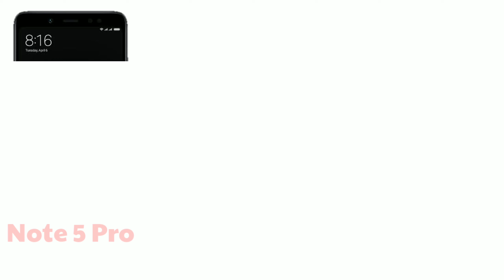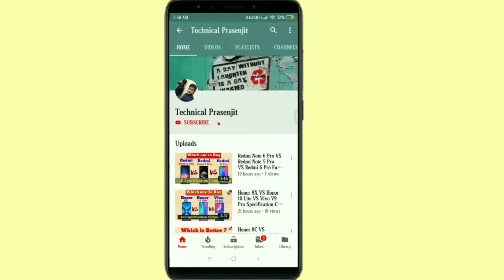Top 5 Selfie Camera Smartphone Under:-15,000 in December 2018,25MP Selfie,4GB Ram,Face Unlock,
Top 5 Selfie Camera Smartphone Under 15000,
1/:-Realme U1
2/:-Redmi Note 5 Pro
3/:-Redmi Note 6 Pro
4/:-Gionee A1+
5/:-Vivo V5s

Top5SelfieCameraSmartphoneUnder:-15000
Realme U1 Unboxing,
Realme U1 Mobile Review,
Redmi Note 6 Pro Unboxing,
Redmi Note 6 Pro Mobile Review,
Redmi Note 5 Pro Unboxing,
Redmi Note 5 Pro Mobile Review,
Realme U1 VS Note 6 Pro Camera Comparison,
Realme U1 VS Note 5 Pro Camera Comparison,
Asus Zenfone Max Pro M2 Unboxing,
Realme U1 VS Max Pro M2 Camera Comparison,

1) Technical Guruji
2) Sharmaji Technical
4) Giki Ranjeet
5) Technical Dost
6) Technical Sagar
7) BB Ki Vines